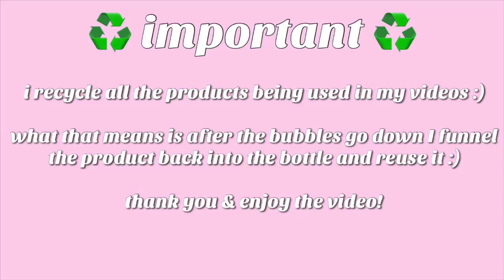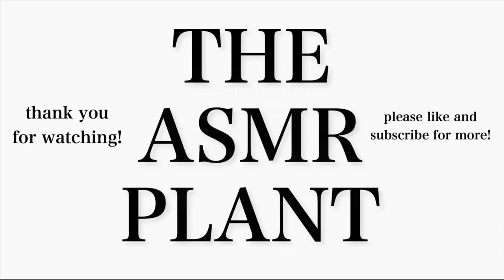ASMR SPONGES + DOVE SOAP SQUEEZING